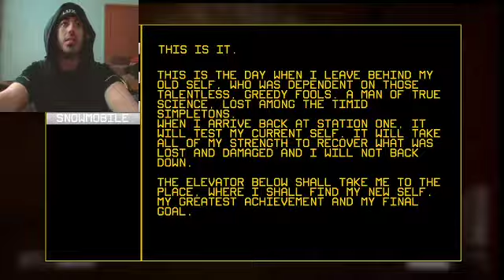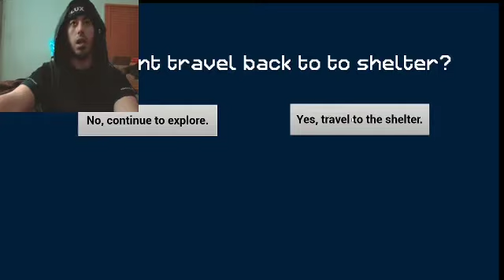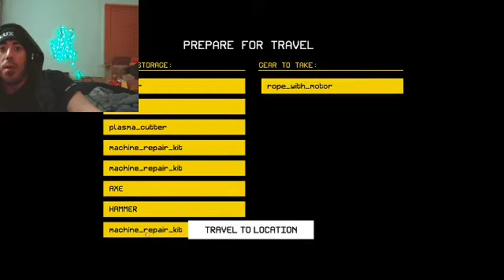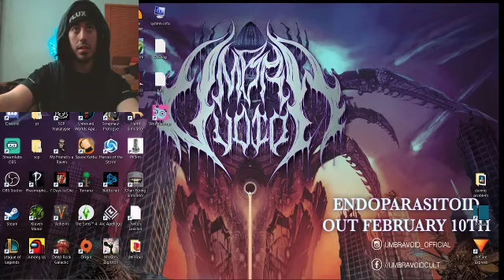Expedition Zero almost killed me.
Playing the Expedition Zero demo and had one of THE biggest jumpscares to date. cant wait to play the full version.